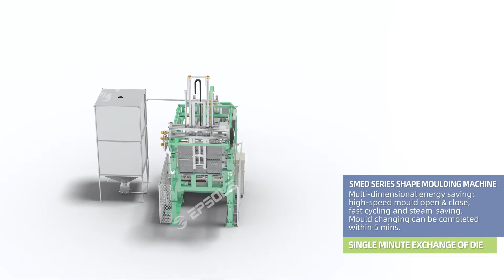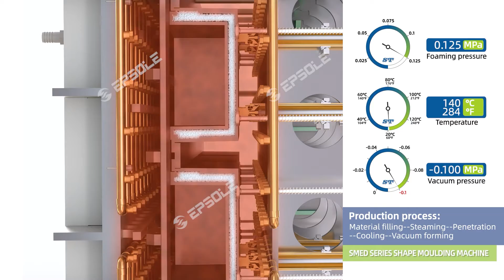EPS one-button mold changing machine